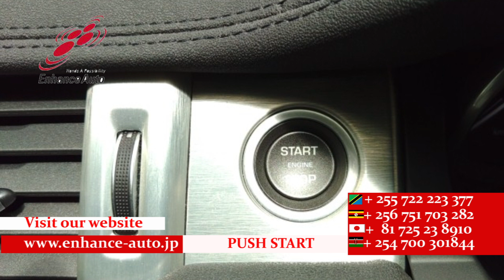2013/9 ROVER RANGE ROVER EVOQUE PURE 283099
2013/9 ROVER RANGE ROVER EVOQUE PURE Petrol 2000cc 75800km SUV　AA GRADE 4 / ONE OWNER / SUN ROOF / POWER BACK DOOR / HALF LEATHER SEAT / NAVI / FRONT VIEW CAMERA / BACK CAMERA / SIDE VIEW CAMERA / SMART KEY / PUSH START / STEERING SWITCH / CRUISE CONTROL